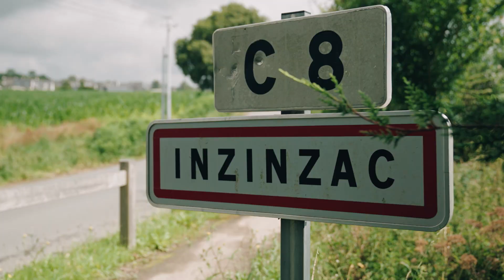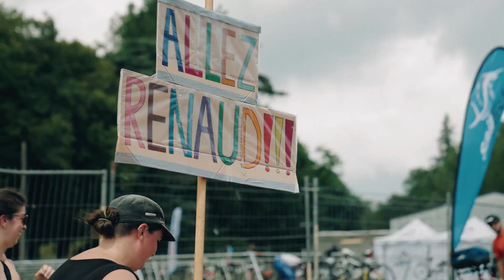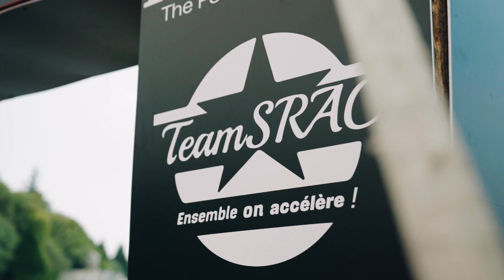TRIATBREIZH ! On vous donne rendez-vous pour la prochaine édition le 24 juillet 2022 !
Triatbreizh édition 2021
Le Triathlon est un sport qui gagne à être connu et reconnu du grand public.
Le TRIATBREIZH dans son format Longue Distance ne déroge pas à la règle, et s’impose comme une référence de course dans ce sport.
Pour cette 3ème édition, 600 participants, dont environ 25 équipes Relais (entreprises, famille, amis, école…) . Sur ce départ, les participants ont pu venir chercher un titre individuel et par équipe de champion de Bretagne puisque le label du Championnat de Bretagne nous encore encore une fois été attribué.

C’est donc avec grand enthousiasme que nous vous partageons les images de cette édition 2021 sur les routes de Bretagne, le tout sur des parcours de cartes postales !!
Le format de course du TRIATBREIZH
- 1900 M de natation – 90 KM de vélo – 21 KM de course à pied